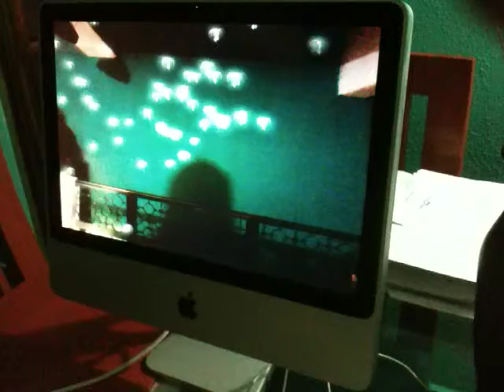POP Stand con Realidad Aumentada para la exhibición de la película Avatar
Stand interactivo con realidad aumentada y QR